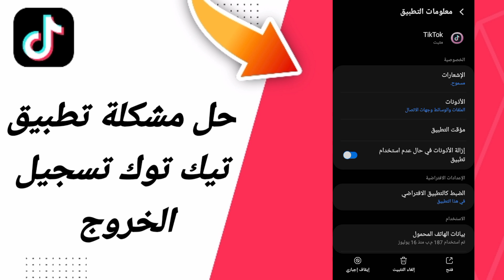حل مشكلة تطبيق تيك توك تسجيل الخروج في تطبيق تيك توك التيكتوك TikTok